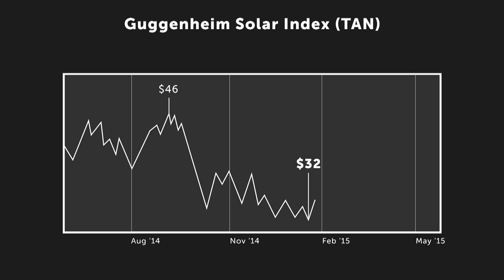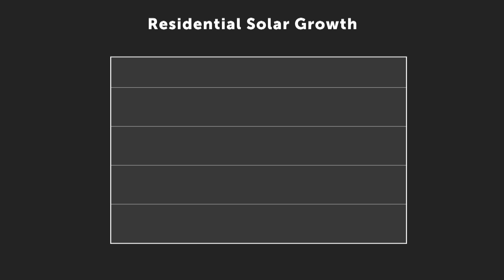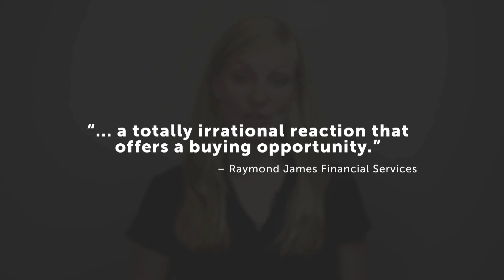Why Low Oil Prices Won't Kill Cleantech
High output from OPEC members and producers in the U.S. triggered oil prices to collapse last year. The price of Brent crude, a global benchmark, fell by more than half -- from $115 per barrel in June 2014 to $49 per barrel in January 2015.

Today, Brent sits at $64 and is forecast to remain around that mark into 2016.

The drop in oil prices had no impact on electricity prices. But it was a rough end to the year for publicly traded renewable energy companies in 2014. The Guggenheim Solar ETS, a global index that tracks companies in all segments of the solar energy industry, fell by 30 percent over the latter half of 2014. Large solar companies including SunEdison, SolarCity and SunPower saw their stocks fall between 20 and 40 percent over the period.

Solar companies weren’t the only ones affected. The WilderHill Clean Energy Index, which tracks dozens of different clean energy stocks worldwide, fell by 32 percent as oil prices tumbled. This poor stock performance comes as global investments in clean energy projects reach record highs.

So what’s going on here? Falling stock prices usually reflect a weak market. And yet the market fundamentals for technologies like solar, wind, battery storage and energy efficiency continue to improve. Why are investors so confused?

In this episode of Rewired, we untangle the relationship between oil and renewable electricity.